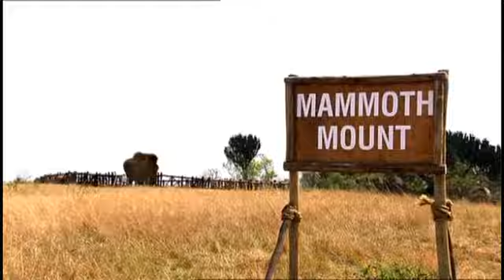Prehistoric Park Episodio 2 - La Femmina di Mammut (parte 11)